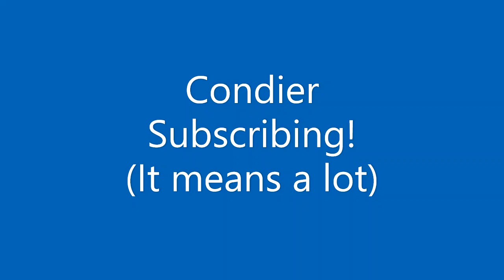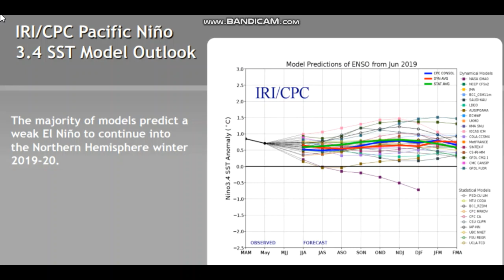Why The North East Could See A Cold/Snowy Winter If An Neutral ENSO Occurs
Hello everybody! Since it was highly requested last episode I have decided to make one for you guys. hope you enjoy!